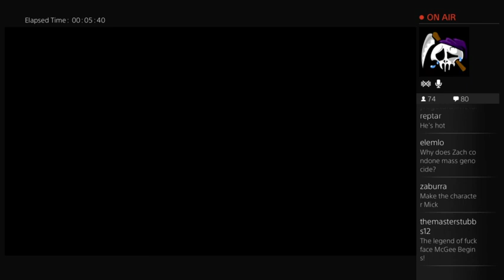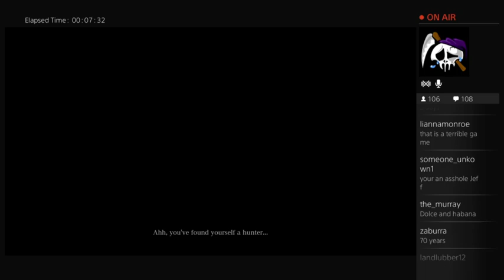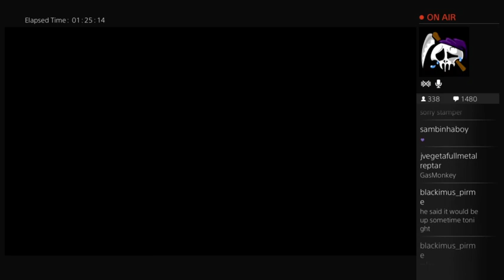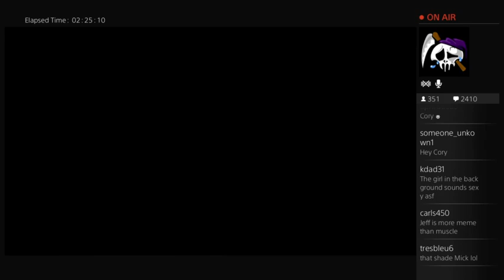Rice Pirate Bloodborne Stream (04-05-2015)